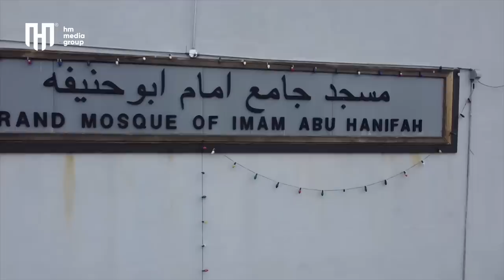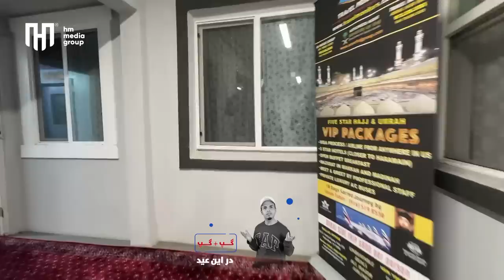افطاری در مسجد که یک زمان کلیسا بود | Iftari in Imam Abu Hanifa Mosque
این بار حفیظ محمدی برای افطاری بزرگ در مسجد امام ابو حنیفه آشپزی کرده و با افغان های مقیم شهر سکرمنتو دیدار داشته است.   مسجد جامع امام ابوحنیفه بزرگترین مسجد که 5 سال قبل کلیسا بود جای که بیش از 800 فامیل افغان عضوش است.

Hafiz Mohammadi is preparing Iftar in Imam Abu Hanifa Mosque where hundreds of Afghans live across the mosque.